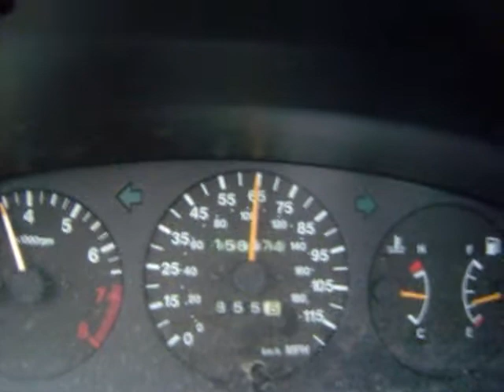ANGRY!!! (not really)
I am behind a slow ass driver and I know its not their fault, its just still frustrating.